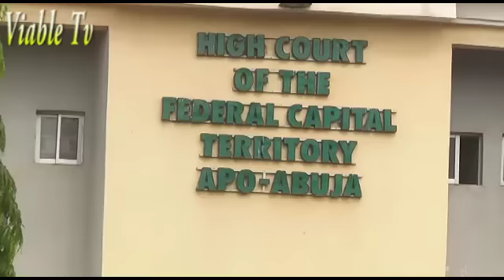Guber Polls : Court Dismisses Suit Seeking To Disqualify Bindow